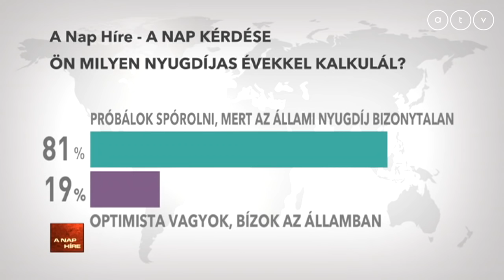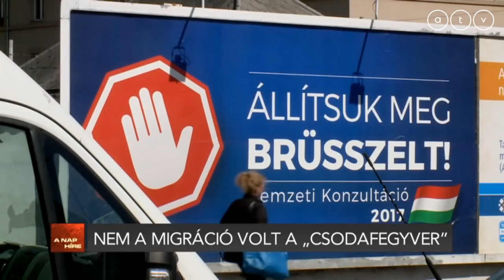A nap híre Simon Andrással - 2018.05.16.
A műsor vendégei Bíró Marianna újságíró, 168 óra, Gémesi György polgármester, Gödöllő és Komlódi Gábor ügyvéd, ÜDE.

A TÉMÁK:
- A fiatalok nem bíznak az állami nyugdíjban
- Nem a migráció volt a csodafegyver
- Orbán köszöni szépen
- Bíróság előtt Sneider Tamás fiai